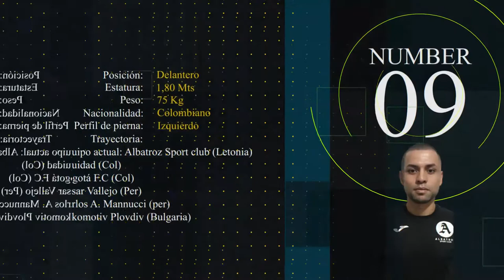Futbolista Andrés Amaya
Futbolista Carlos Andrés Amaya Romero

Nacionalidad: 🇨🇴 colombia

Contactos.